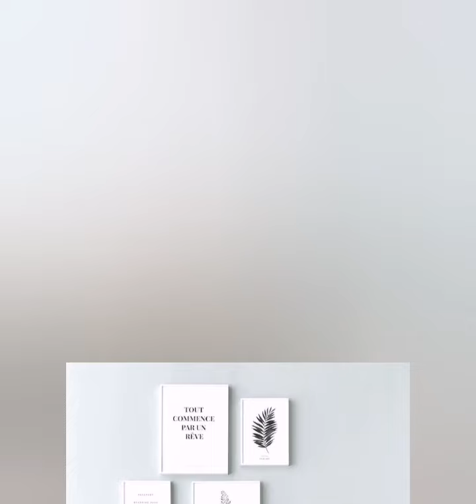PASTEL COLOR BEDROOM IDEAS